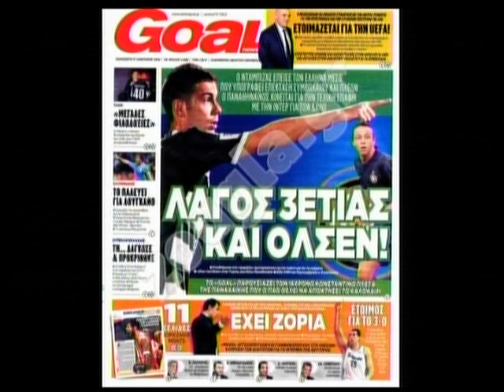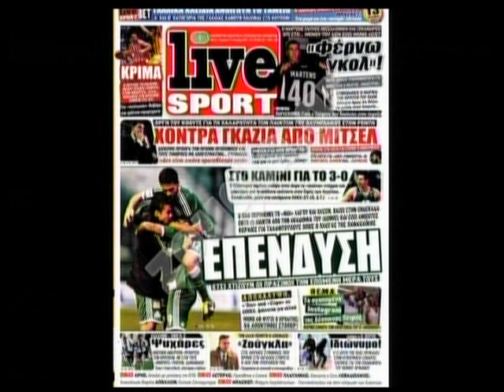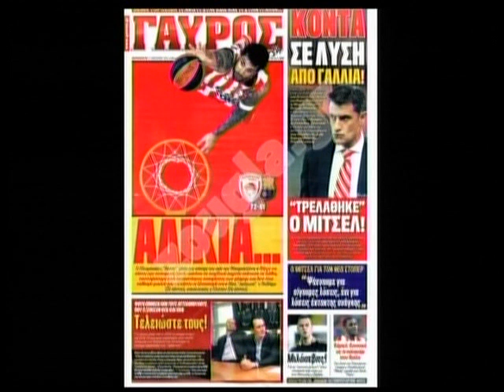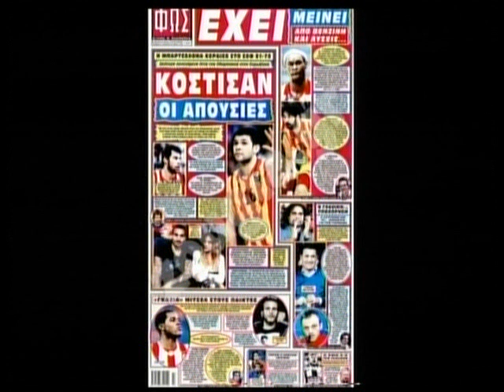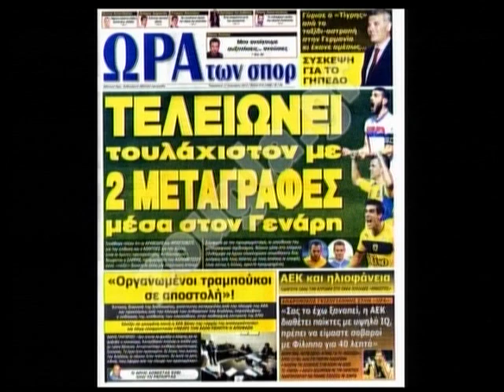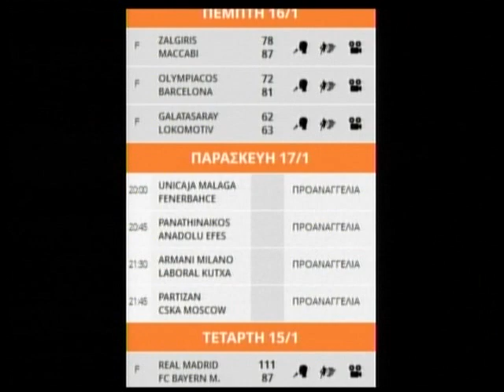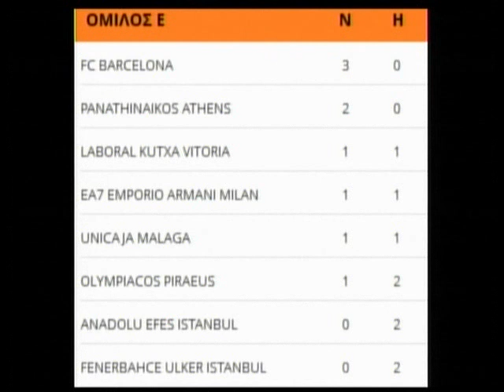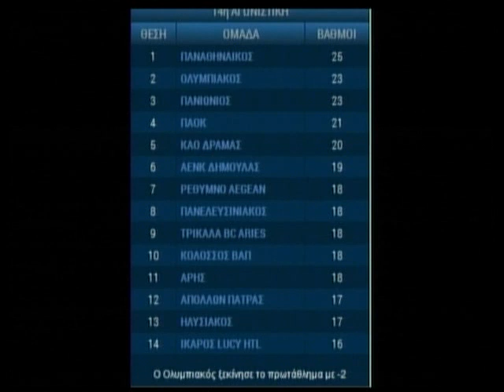17.01.2014 « Zougla sports » με τον Ανδρέα Αθανασούλη στη Zougla Tv